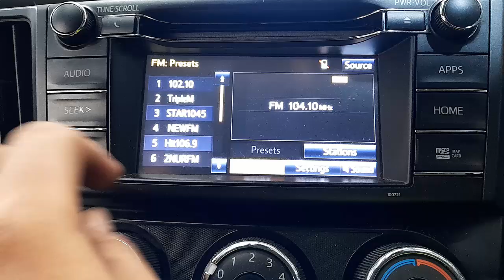WRECKING 2018 TOYOTA RAV4 2.5L PETROL C35216 AUTOMATIC RAV4 PARTS TEST